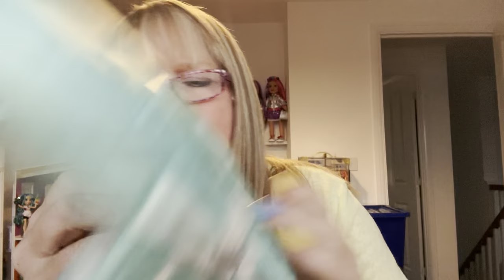Wow! Rainbow High Slumber party & junior high pj party dolls!!!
A look at my slumber party & pj party dolls!